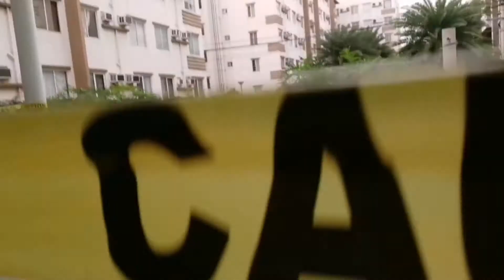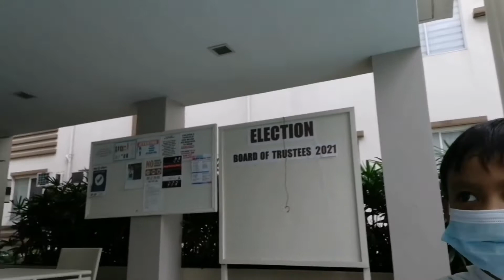My New Property Tour Guide at One Spatial Pasig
Welocme to My Channel. My Son pretending as a property tour guide at One Spatial Pasig.